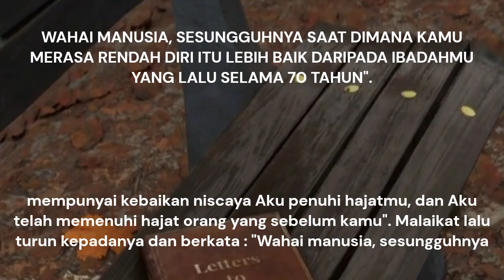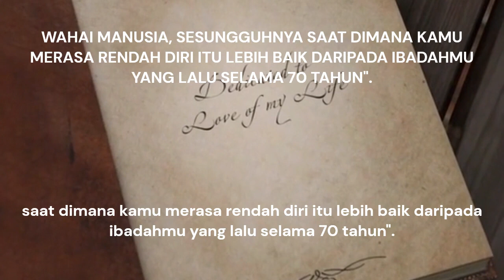LEBIH BAIK RENDAH DIRI DARIPADA IBADAH 70 TAHUN